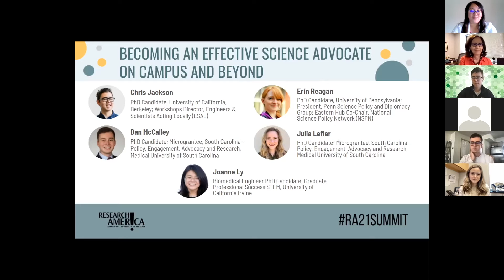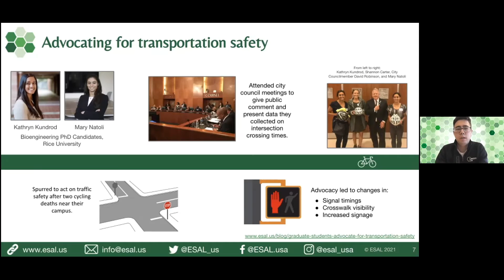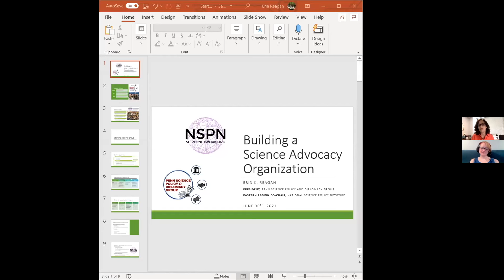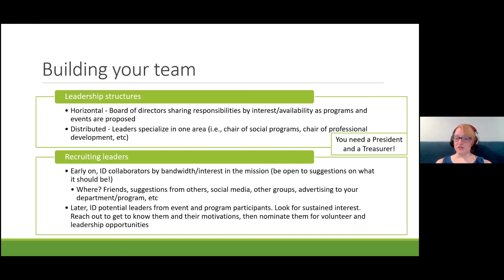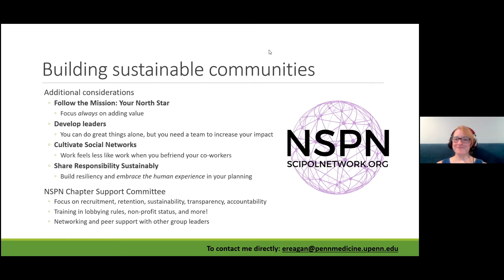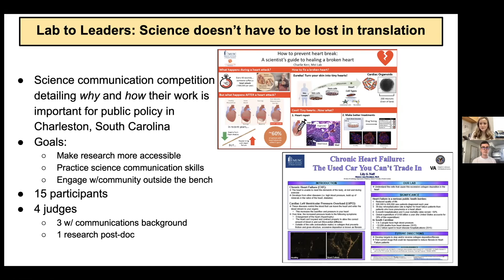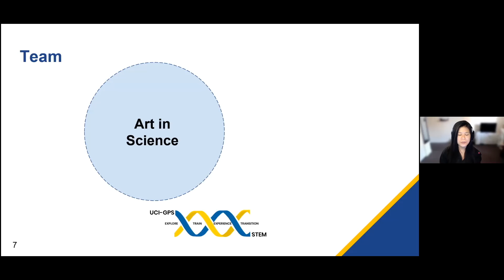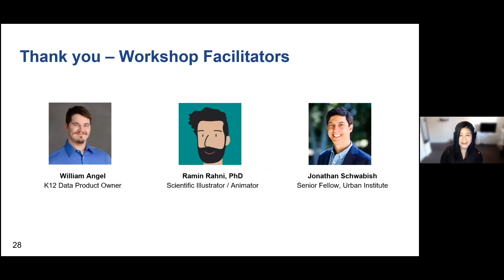Science Advocacy Workshop: Becoming an Effective Science Advocate on Campus and Beyond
Science advocacy is key to fostering an inclusive research
community fully integrated with society. But how do you get
involved? Learn how to advocate for science through
campus advocacy programs and in your community from
leading advocates.
Two national science policy organizations, Engineers and Scientists Acting Locally (ESAL) and National Science Policy Network (NSPN), shared resources and advice on how to engage in policy and advocacy at the local level. Examples of advocacy efforts were showcased through two presentations from recipients of Research!America’s 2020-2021 Civic Engagement Microgrant Program. Attendees learned how students at the Medical University of South Carolina used their Microgrant funding to create a brand new science policy organization and execute advocacy projects throughout their first year. Taking a deeper dive into programming, attendees also heard from a student leader at the University of California, Irvine, who used Microgrant funding to create a data visualization workshop series to learn how to analyze large data sets and create infographics for policy recommendations.
Featuring:
Chris Jackson,
PhD Candidate, University of California,
Berkeley; Workshops Director, Engineers &
Scientists Acting Locally (ESAL)
Erin Reagan
, PhD Candidate, University of Pennsylvania;
President, Penn Science Policy and Diplomacy
Group; Eastern Hub Co-Chair, National Science
Policy Network (NSPN)
Dan McCalley,
PhD Candidate; Micrograntee, South Carolina -
Policy, Engagement, Advocacy and Research,
 Medical University of South Carolina
Julia Lefler
Joanne Ly
, Biomedical Engineer PhD Candidate; Graduate
 Professional Success STEM, University of
 California Irvine